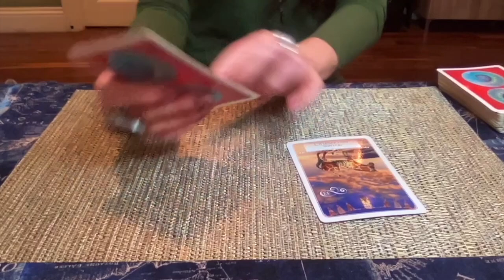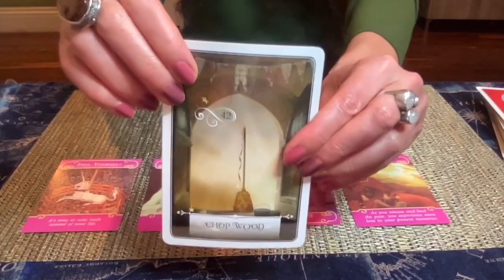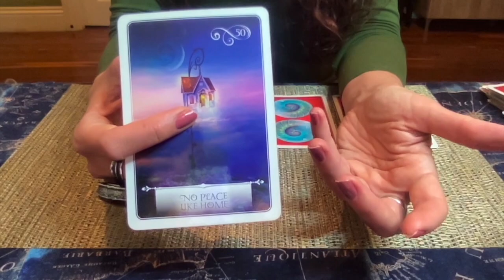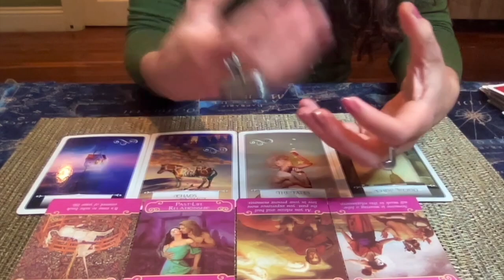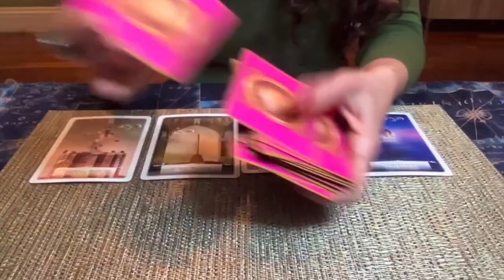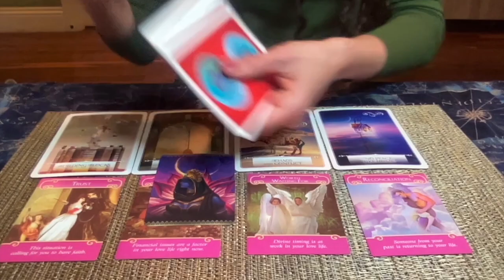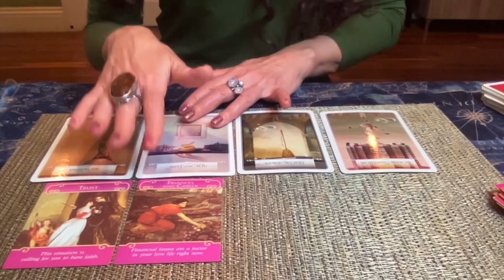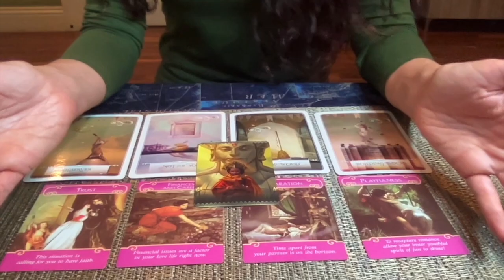🚪12/21 Portal🌟All Zodiac Signs🌹What Message Do I Need To Hear Right Now?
📼 Solstice 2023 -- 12/21 Portal 🌟 All Zodiac Signs

🔥🐍 My special WILD FEMININE ENERGY promo is ending 12/25/23.

You can pick your option between LILITH, KALI, MEDUSA and ISHTAR. Those are asteroids in your birth chart, so this is both an Oracle and Astrology reading.

~ LILITH will teach you where you were scorned, blamed, guilted, and how to straighten those karmic scales.
~ KALI will teach you where you have certain roadblocks that you have put for yourself to insure you would align with your highest Soul’s oath and goals.
~ MEDUSA will teach you how to become more authentic by knowing what are your personal Soul’s principles that align with the version of yourself you are meant to become.
~ ISHTAR will teach you about your desires, your sensuality and how to heal, restore and balance your life force and sensual powers.

🎼 💜You may find recommended HEALING FREQUENCIES for this energy in the cards tagged to this video, or Access ALL MY MUSIC PLAYLISTS for Frequency Healing here:

🔮 Have q question? Need answers now?

🃏Decks used in this reading:
🔥KALI Oracle Cards by Alana Fairchild
🔥WISDOM OF THE ORACLE by Colette Baron-Reid
🔥ROMANCE ANGELS by Doreen Virtue

Yours Truly,

AUDREY🎙

🦋Timestamps🦋
00:00 Introduction
00:35 EARTH SIGNS
13:39 AIR SIGNS
25:09 FIRE SIGNS
35:41 WATER SIGNS